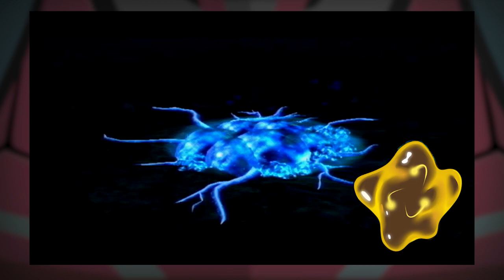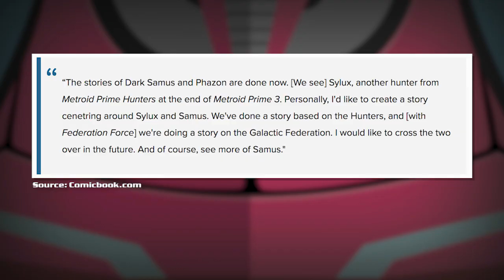Dark Samus VS SA-X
Follow The Orpheon on Social Media!